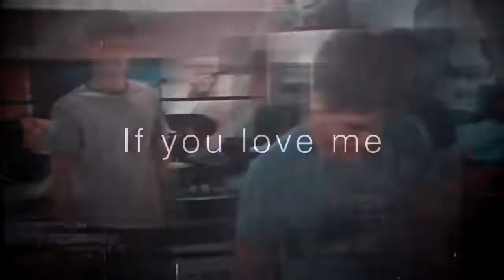ámbar + simón "eres el regalo mas hermoso que me dio el mundo" | unsteady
Simón es un personaje tan poco valorado.ツ

Serie ➳ Soy Luna.
Actor ➳ Valentina Zenere and Michael Ronda,
Song ➳ Unsteady